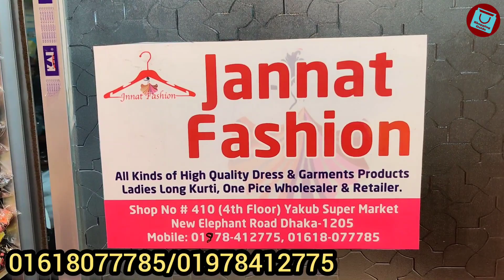সুপার ডুপার হিট কুর্তি/টপস/ওপেন বাটন লং শার্ট || Kurti tops shirt collection on Super duper sale